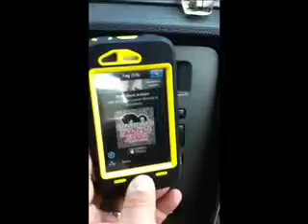Shazam-Web.mov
Shazam!! Rebecca and Eddie use the Shazam App on Eddie's smartphone to find out the name of the song playing on the radio. Start the app...wait a few seconds and...Shazam!!...it shows you the name of the song! Visit Rebecca and Eddie at the ATMC Wireless Leland store...Hwy 17 in front of the Walmart Shpg. Ctr. Call them at 371-2862.